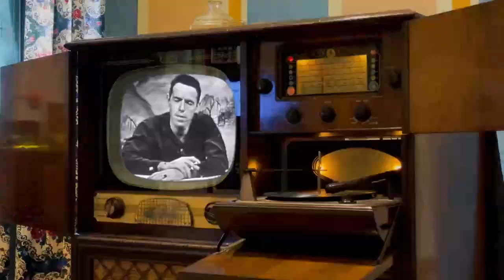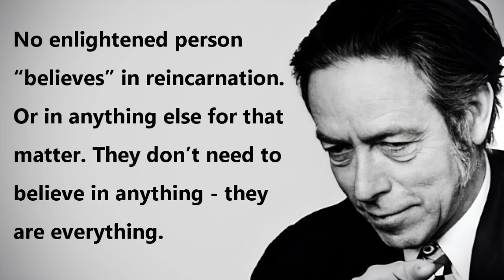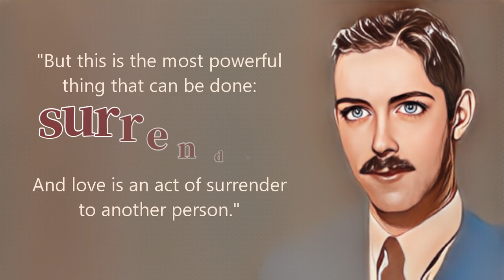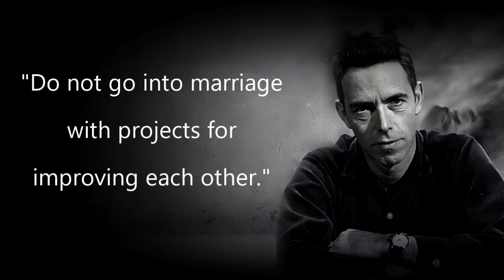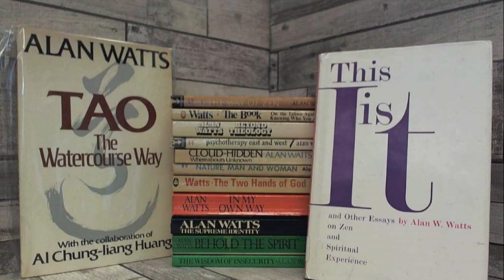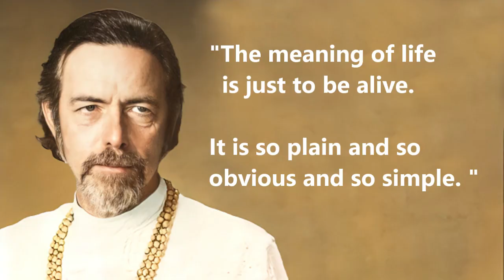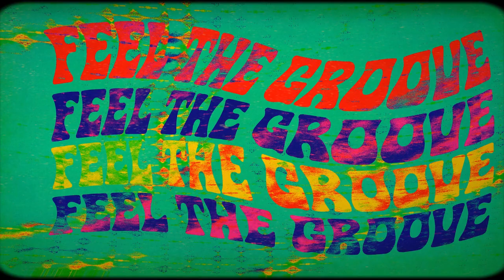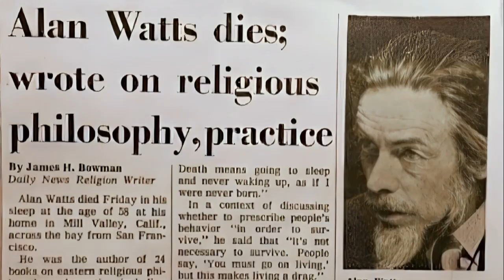Alan Watts Shares Zen Secrets to Living in the NOW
Join us on an enlightening journey into the life and mind of Alan Watts, the iconic philosopher who introduced Eastern wisdom to the West. We trace his path from his early fascination with Eastern religions to his influential role in the 1960s counterculture, highlighting his unique ability to make complex ideas accessible.

Explore Watts' profound journey with psychedelics, uncovering how these mind-altering substances influenced his philosophy and teachings. Expand your mind and embrace the interconnectedness of all life through the eyes of a true visionary.